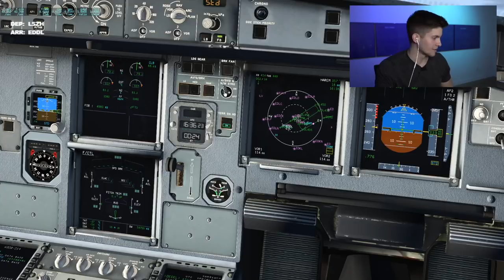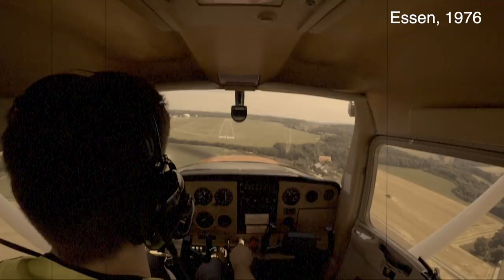X-Plane 11 | Unterwegs im Swiss A320 | Livestream Highlights AeroNewsGermany